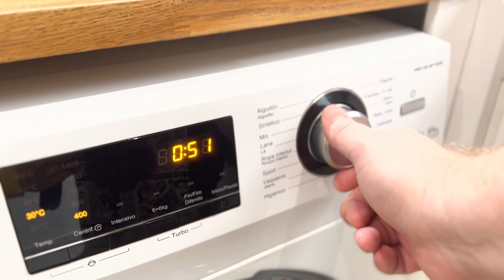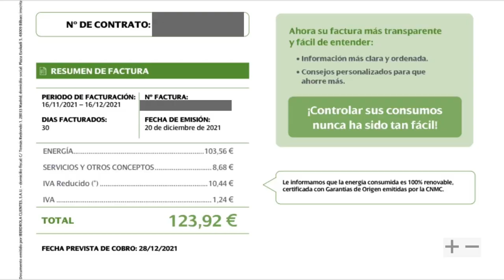Moving to Spain - Our TOP 5 TIPS, You MUST know!🇪🇸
Want help moving to Spain? Work with a professional and get a Nomad DISCOUNT!

Moving to Spain.  Our top 5 TIPS!
If you are thinking of moving to Spain, we have some practical tips that we did not know before we moved.  Moving to Spain or any other country can be overwhelming and downright confusing.

We have lived in Spain now for over a year and want to share some of our tips with you on things we wish we would have known before moving to Spain from America.

As residents of Valencia we love living in Spain...but there are always some things to look out for, join us as we tell you more.

If you are watching this and maybe know some additional tips about moving to Spain, drop them in the comments below!

Consider using these links and you’ll get these big companies to give us a little money!

Here is a heat pad similar to ours for your bed!

How we send and receive money from the US, it is really fast and has saved us $$$ over the years!

How we buy train tickets for our adventures!

0:00 Intro
0:45 Weather
2:00 Laundry
2:46 Electricity
3:30 Noise
5:13 Squatters Nightmare
8:04 Bureaucracy
10:00 Wrap Up

A Couple of Nomads?

Well, we are a couple from worlds apart that has chosen Valencia, Spain to be our home base. Vicky is born and raised in Seoul, South Korea, now an American citizen. Josh is an American, well, born and raised in Ohio.

We left our jobs, family and friends and moved to Valencia, Spain in the middle of the pandemic. We decided to that we should also start a YouTube channel to show the world that, you can do anything (even if you are getting grey hair), if you think you can!  If you want to see how a couple of expats can live the Mediterranean dream, and you want to join us on our journey...then subscribe, we would love to have you as part of our extended family!

Cheers!
Vicky & Josh